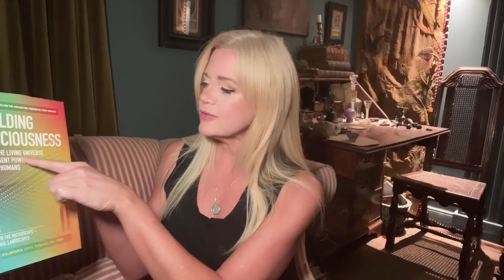"The Phenomena of Ghosts": Join Our Book Study On Unfolding Consciousness | 27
Book Study begins at 05:10

"The Kāma-rūpa  becomes a psychic corpse known in occult literature as a ‘shell’, in the same way that the body becomes a corpse upon physical death. Just as a cast-off overcoat may retain the shape and the odour of its former wearer for a time, so the discarded vesture (shell) of the Higher Ego retains some of the characteristics of the deceased personality. In other words, BEING THE RESIDUE OF THE MORTAL PERSONALITY THAT WAS, the shell retains SOME residual consciousness for a while. For this reason, the shell is temporarily an exact astral duplicate in appearance and mannerism of the man who died; quite literally his eidolon, or ‘image’."

"Séance room phenomena are due to the artificial activation of the shell by the vitality of the medium or sitters before the former has had time to disintegrate."

"If during earthly life the man harboured strong passions… or died with unfulfilled lustful appetites or with thoughts of murder, violence or revenge, then the spook, made up of those pent up psychic energies could be attracted earthwards by the atmosphere of degenerate places, they are also attracted to the auras of self-indulgent persons or, worst of all, by diabolical necromantic practices." (black magic, ignorantly summoning demons etc)

We continue with part 7 of our UC Book Study mini-series on "Death is Transition - Time at the Door of Eternity". We are diving deep into the paranormal and GHOSTS Apparitions/Spectres/Spooks From Volume II of "Unfolding Consciousness", page 80.

I will be sharing my own understanding and translation of Edi's writing into a more straightforward, conversational presentation, your thoughts, comments and questions are so very welcome and encouraged ❤️

Remember if you wish to slow down the video to make it easier to listen, just click the gear icon and change the playback speed to 0.75. Thank you all for being here.

Welcome to the 27th Book Study of  "Unfolding Consciousness: Exploring the Living Universe and Intelligent Powers in Nature and Humans." Today we delve  into "Death is Transition – Time at the Door of Eternity" from Volume II –  "Peering Down the Microscope - Man's Internal Landscapes"

There are also video shorts based on the teachings in "Unfolding Consciousness"